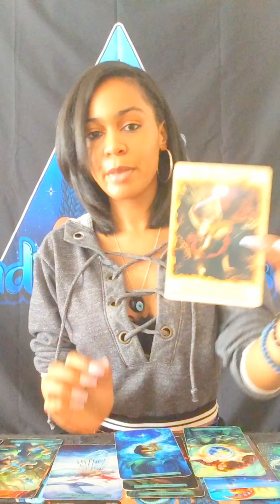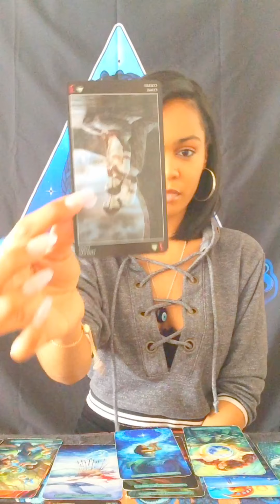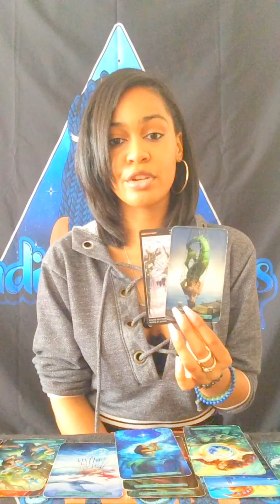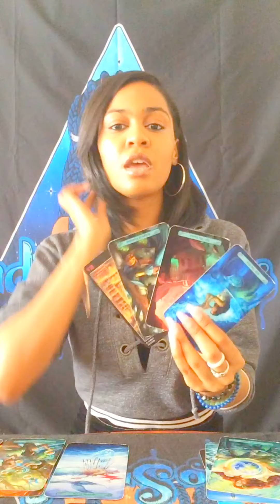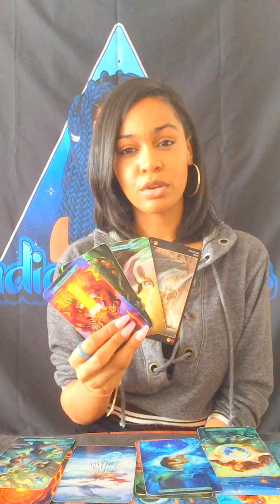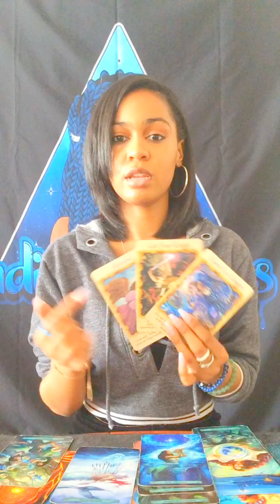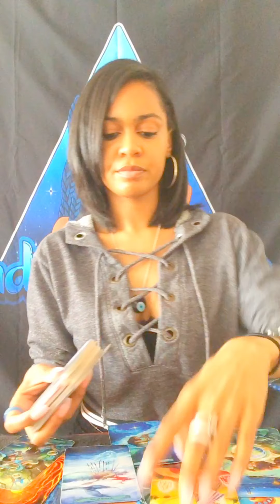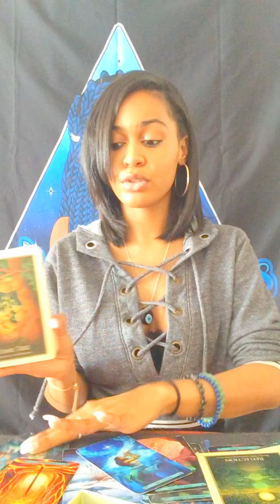Aries♈️September 2019| Seeing Life More Clearly| General & Spiritual Tarot Reading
Hey y’all, I’m Alexis Yxatis (aka Indigo of Indigo Smokes Tarot). I’m here to bring intuitive spiritual guidance for those that need it. My aim is to shed light, empower, heal and help people ascend into their peace and divine power. I hope the messages resonate with those that need it. Enjoy! 💙